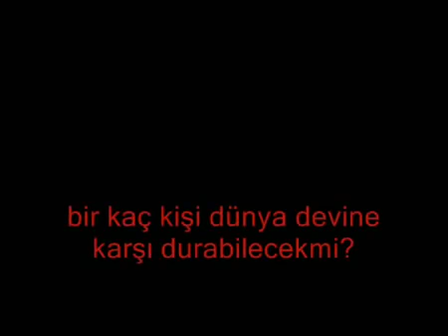kral u0027ın hazinesi iyonya düşü kaos